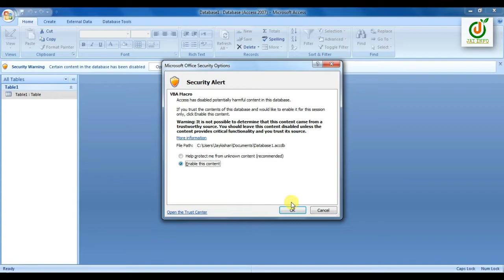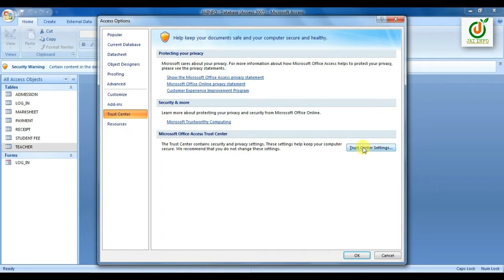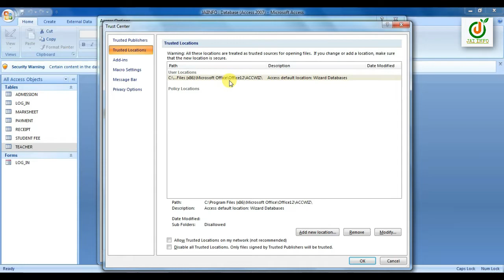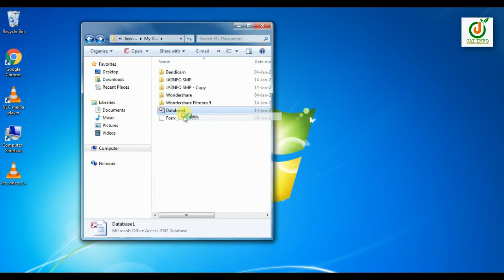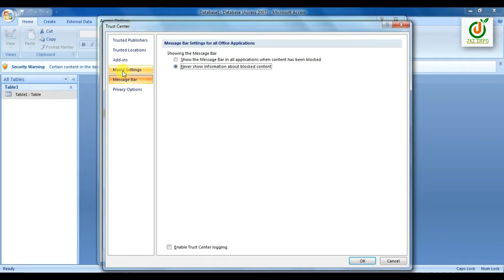How to Disable Microsoft Office Access Security Notice - microsoft access trusted location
ABOUT:- learn how to enable security warning in ms access 2007 with step-by-step or how to disable them.
Doston, Es Video Me Step-By-Step Janenge Ki MS Access me "security warning ko Kaise enable karen. So Video Ko Pura Dekhen Or Video Achha Lage To Video Ko Like Karen Or Dosto Ke Sath Me Bhi Share Karen. Thank You.

Friends, learn "how to disable/enable security warning In Ms Access".

00 - FREE CHOICE! PICK YOUR FAVOURITE SLIME!
00:40 - introduce the problem
01:43 - enable warning by trusted location
02:50 - enable permanent security warning

Dosto es Channel Par Apko Excel, Word, Visual Basic, PowerPoint, Visual Foxpro, etc. Se Related Video Dekhne ko Milenge.

HOW TO ENABLE PERMANENT SECURITY WARNING IN MS ACCESS
HOW TO DISABLE PERMANENT SECURITY WARNING IN MS ACCESS

"ms access security warning" Ka Ye Video Kaisa Laga Comment Box Me Jarur Bataye...